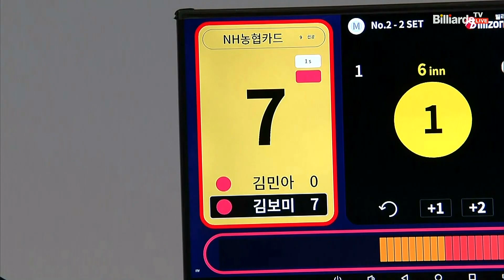절정의 샷감! 3연속 3득점으로 승리를 따내는 김보미[웰컴저축은행 PBA 팀리그 2022-2023 1라운드]